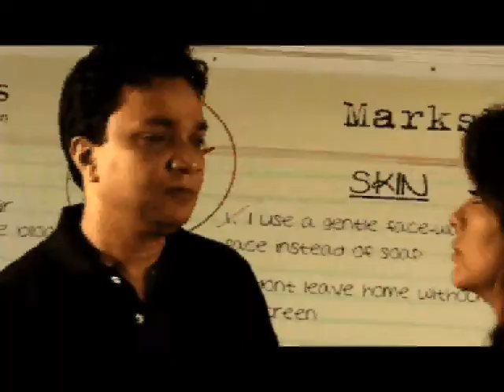lemongrass.avi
saon gets a skin tan removal done at lemon grass